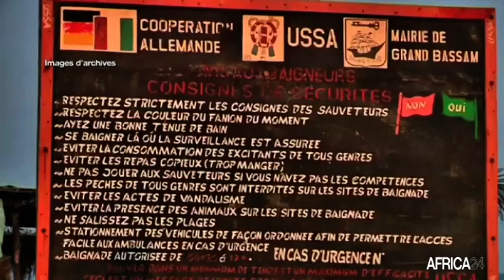Côte d'Ivoire, L'ARMÉE CIBLE D'UNE ATTAQUE JIHADISTE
Politique : Une dizaine de soldats tués dans l'attaque d'un poste-frontière